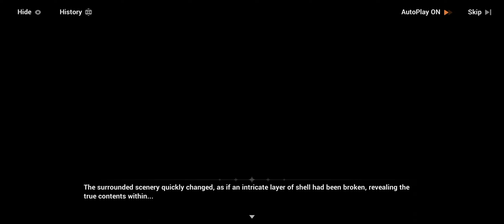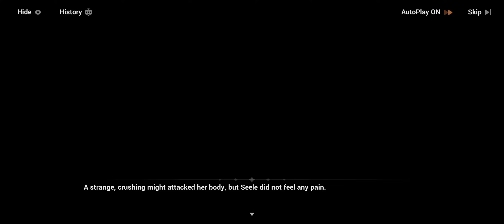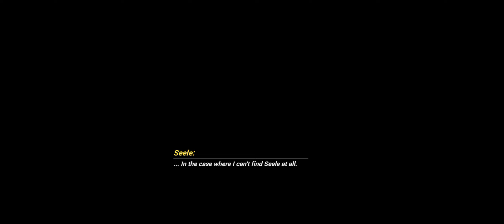Honkai Impact 3rd - Chapter 36 XXXVI "Hailing from Nagazora" Part 3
Hi. Sunny here. This is the playthrough of the Chapter 36 from Honkai Impact 3rd.